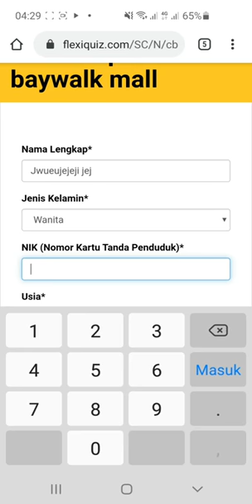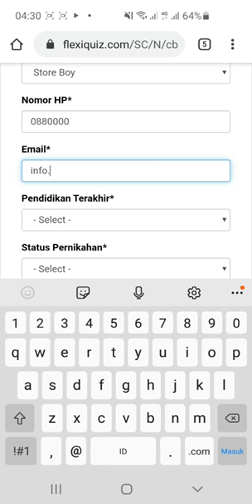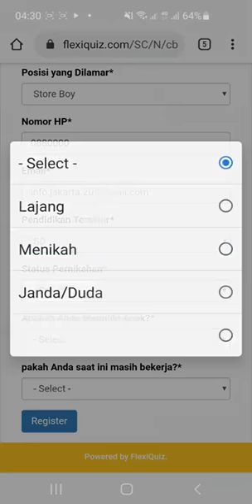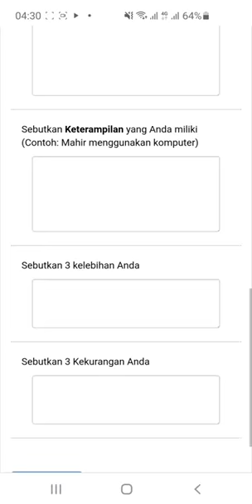MR. D.I.Y (6 Posisi)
1. Kasir
2. Promotor
3. Pramuniaga
4. Asst. Supervisor
5. Supervisor
6. Store Boy